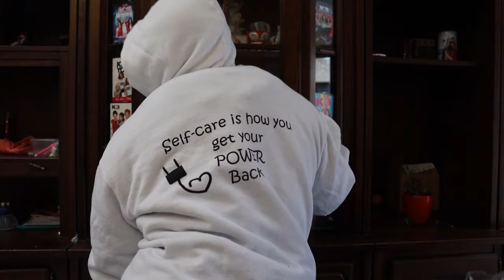Enzo zag voor het eerst candy pop giirl (Gitte) en fuzzxfurr